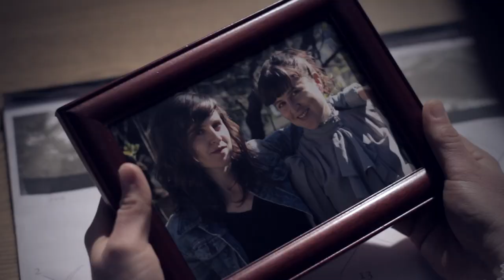Mirah feat. Tender Forever "Low Self Control"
Directed by Aubree Bernier-Clarke & Christopher Doulgeris

Cinematographer: Aubree Bernier-Clarke
Production Coordinator / AD: Micaela Works
1st AC: Kristina Davies
Gaffer: Brad Reeb
Key Grip: Cassie Cohn
Production Designer: Annie Van Thillo
Stylists: Jeannine Shinoda & Alison Davis
Hair / Makeup: Zoe Kathryn Feahr
Production Assistant: Jordan Hamilton
Craft Services: BlueBird Kitchen Catering & Craft
Choreographer: Allison Halter
Dancers: Alison Davis, Allison Halter, Leah Miller
Editors: Aubree Bernier-Clarke & Christopher Doulgeris
Compositor: Christopher Doulgeris

Special Thanks:
Lance Bangs
Rebecca Barron
Ari Brice
Ross Christy
David Cress
Travis Hale
Andrea Lovio
Dale Nicholls
Katie Zimmer
Hattie's Vintage